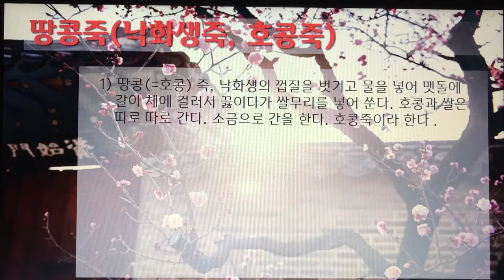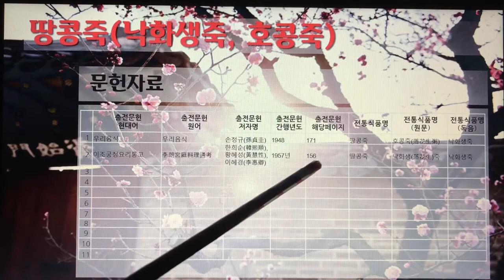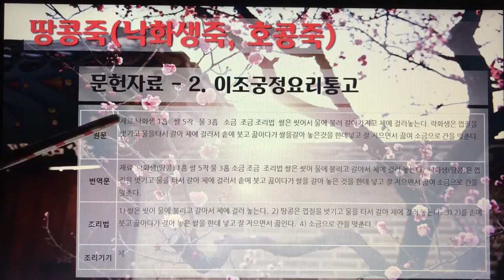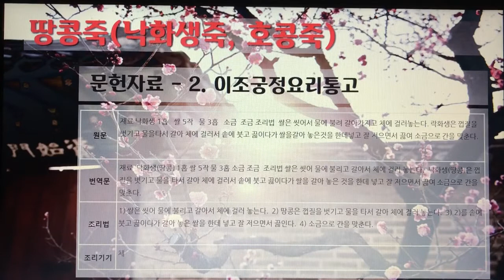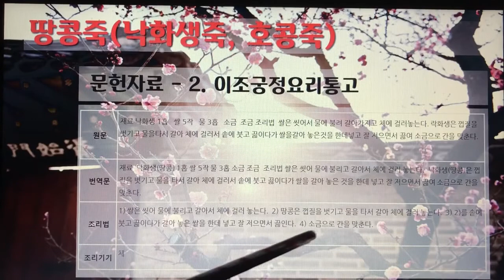[촬영] 한국의 전통죽(Korea Traditional Porridge) - 63. 땅콩죽(낙화생죽, 호콩죽)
1개 레시피를 1개 영상으로 만들었습니다.